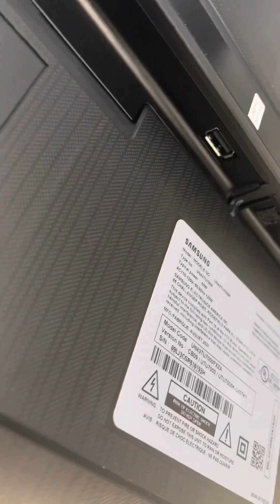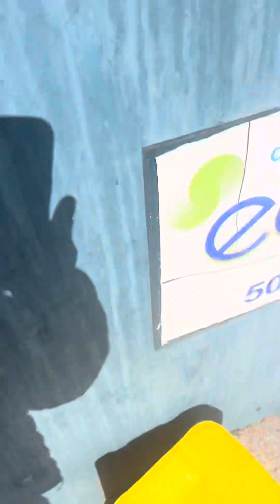PINOY DUMPSTER DIVING SA AMERICA 🇺🇸🇵🇭CHAMBA TV NA MAMAN MGA LODI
Fb page :Batang palaboy sa America